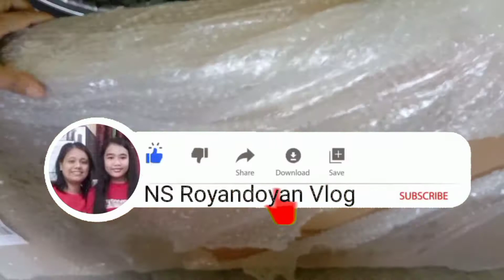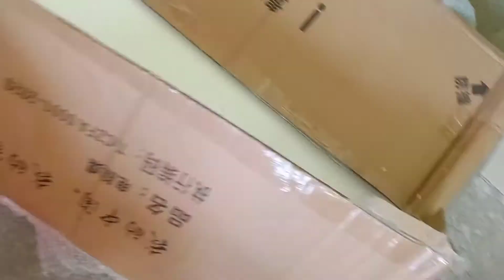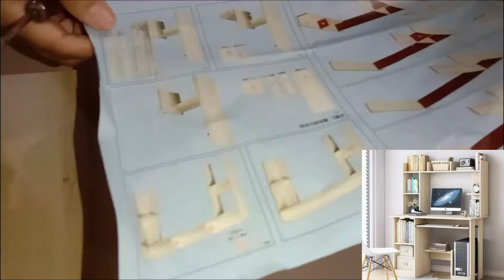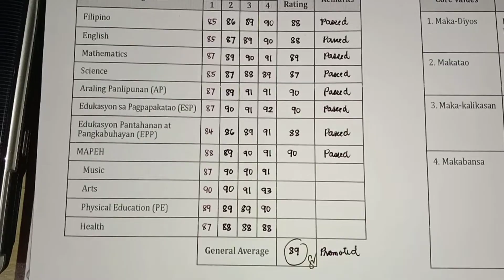Unboxing and Assembling My Study Table